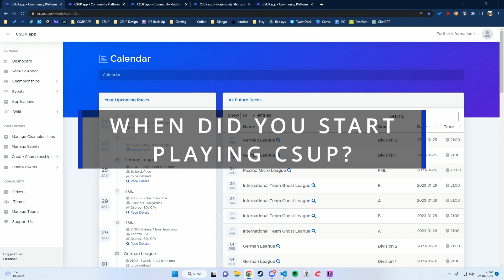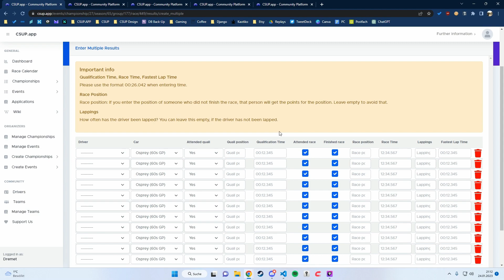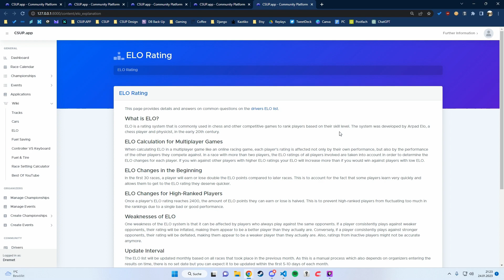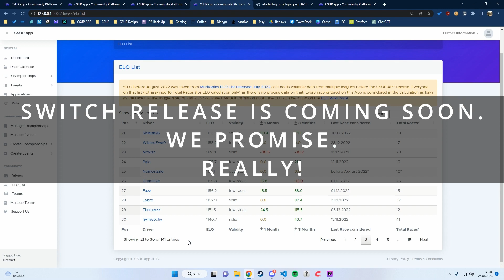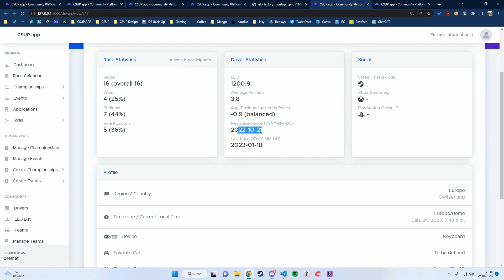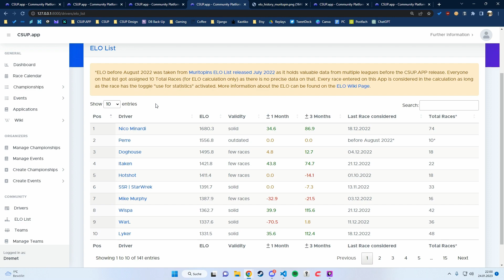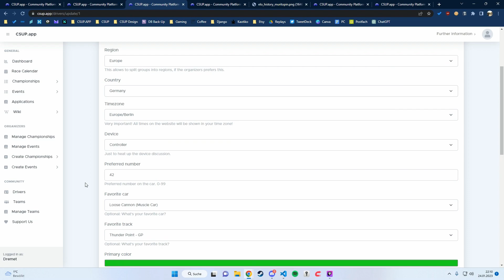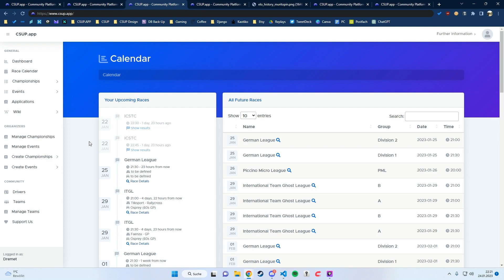CC Presents: SNEAK PEEK OF NEW CSUP.APP FEATURE!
We have packed SO much into this episode of Circuit Center and it's all about the App and the drivers & organizers that use it. Part 1 looks at the App, fave features, cool Wiki stuff and three new features to check out. Part 2 is the SNEAK PEEK of the brand new feature about to be released... and you can ONLY see it on Circuit Center before launch day! Timestamps below, then all the links.

PART 1
0:01:00 When did we start playing CSup?
0:02:10 Why there's a CSup App for that
0:02:56 What do we use the App for?
0:05:40 Thank you to CSup organizers
0:06:28 Love to WhiteVanMan
0:07:10 Dremet made, but community driven
0:08:15 The App for Organizers
0:11:38 NEW! Simple race results entry
0:14:08 NEW! Quali record lap time
0:17:10 Dremet's fave features
0:19:13 NEW! Driver achievements

PART 2
0:20:20 SNEAK PEEK!!! See the feature before it launches!
0:28:08 We still love Nomosizzle
0:34:45 Recruitment tool
0:39:22 Top Drivers #11-20
0:43:56 Top Drivers #1-10
0:45:05 Doghouse is RETIRED
0:48:48 What will you check first?
0:52:57 Congrats to Summer
0:54:50 What's next for the App?
1:04:18 Dremet thanks the App Team
1:07:10 How people can support the App
1:10:11 We love Dremet.